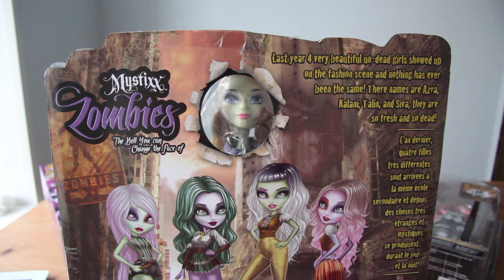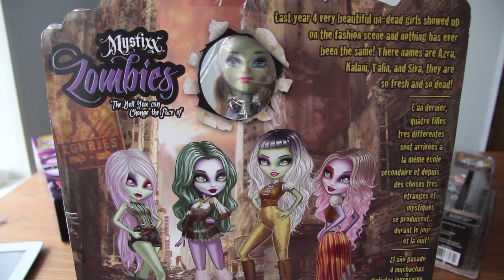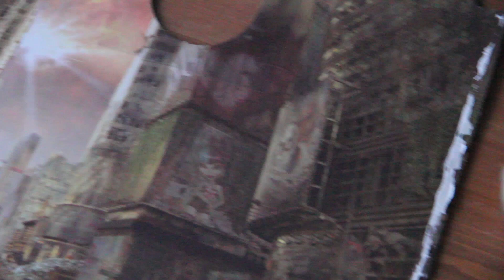Обзор Мистикс зомби АЗРА/Review Mystixx zombies AZRA RemiReview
Мой самый-самый первый обзор на канале!
В видео присутствует весьма много ошибок произношения, звука, освещения - со временем буду развиваться и исправлять косяки. Буду рада комментариям:)